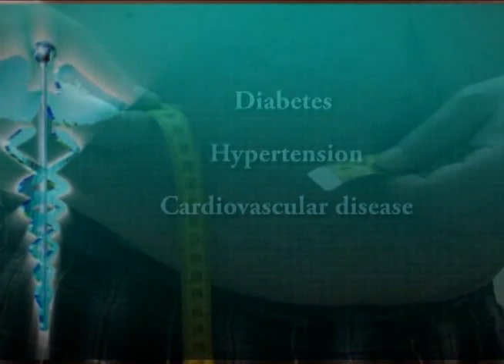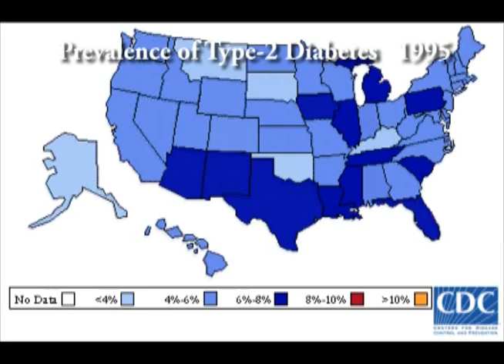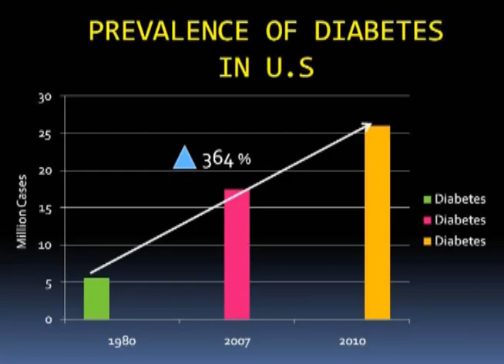A DIABETIC NATION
This is a 3 minute clip about the type-2 diabetes epidemic in the US. Taken from A DIABETIC NATION: An American Tragedy. Distributed by Kendall-Hunt Publishing I am the writer, producer, director and editor of the documentary. I have full rights to show clips of this1 hr 36 min documentary on YOUTUBE